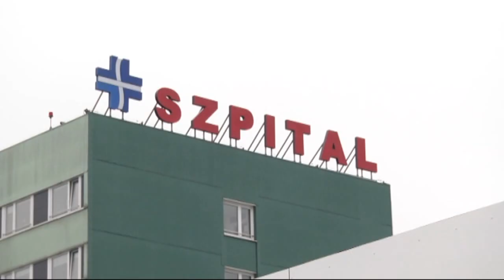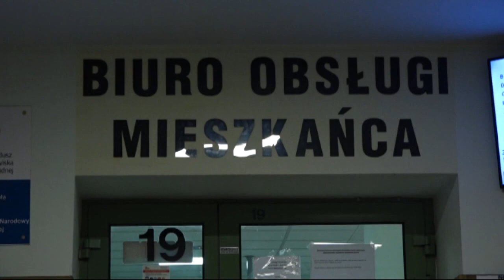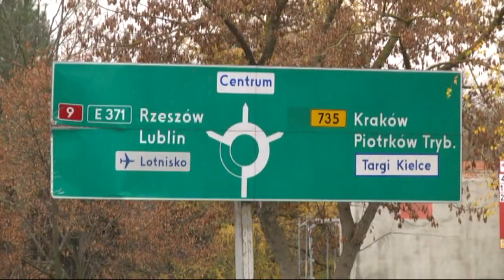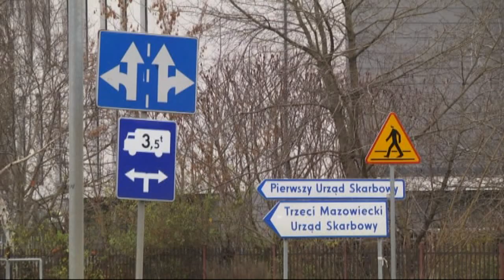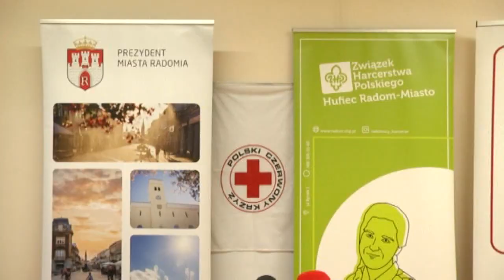INFORMACJE 19 11 2022